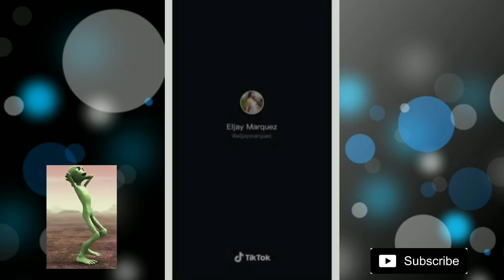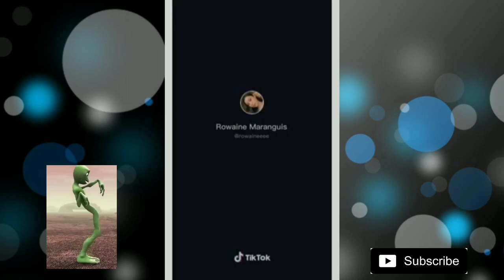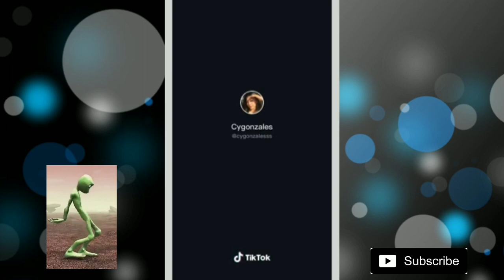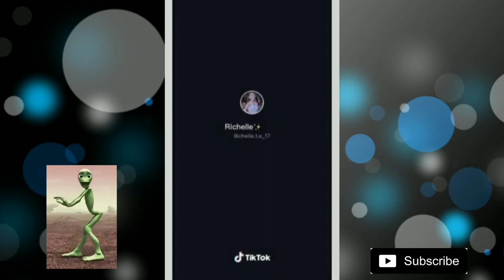Cari Mama Muda | TikTok Compilation | TikTok Challenge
Cari Mama Muda
Ako laging Charing Mamuda